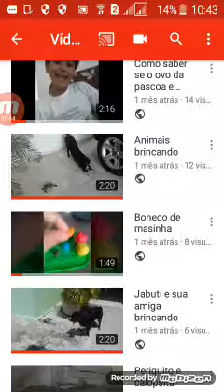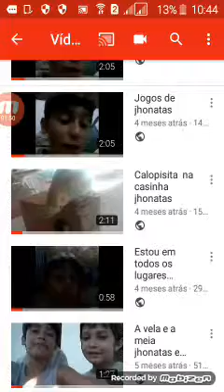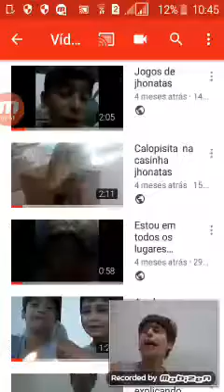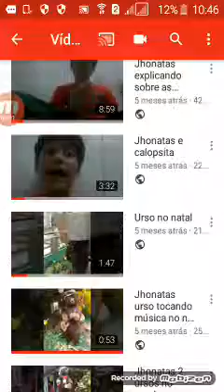Meus vídeos no YOU TUBE